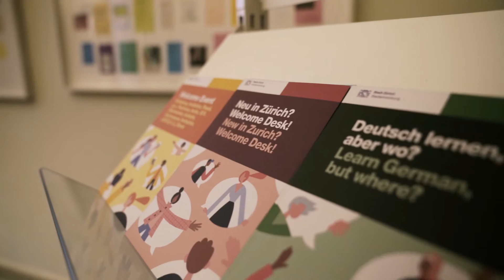New in Zurich?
The city of Zurich welcomes you and extends a warm welcome!
To make your start and settling in to your new environment easier, the Integration Office of Zurich offers a wide range of services.